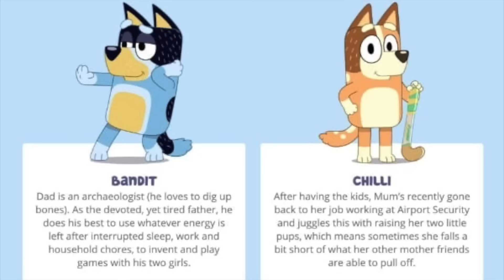The Evolution of Chilli Heeler (from Bluey 2017 pilot, pregnant art, animation errors & 80s episode)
Heres the bluey evolution of chilli heeler video showing all her design and attitude changes from the bluey 2017 pilot to the 2017 concept art of chilli pregnant to her animation errors in bluey season 1 to the pregnancy photo and wedding photo in season 3, as well as pictures of chillis family and her younger in the 8-s episode fairytale.